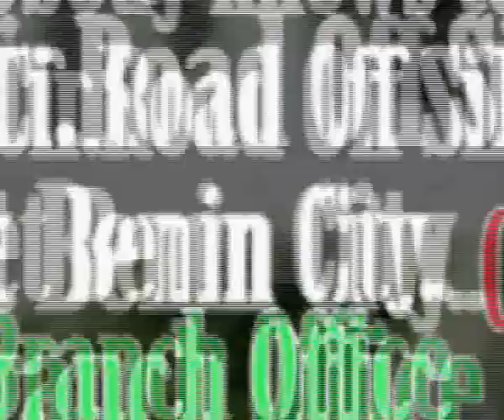Sis Mercy E. O osariemen ft Eric Ogie